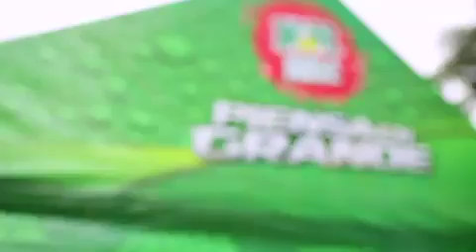Regala una Navidad en Grande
Kola Real quiso llevarles felicidad a niños necesitados de 4 hogares de la República Dominicana, para lograrlo contamos con la ayuda de nuestros consumidores.

Juntos hicimos realidad la cena de Noche Buena para tantos niños y niñas que merecen sonreír y compartir.

¡Gracias por tu Kolaboracion!